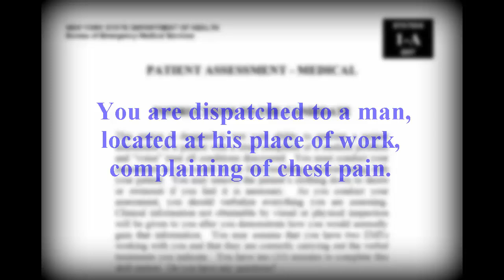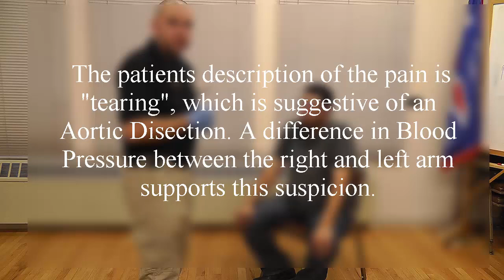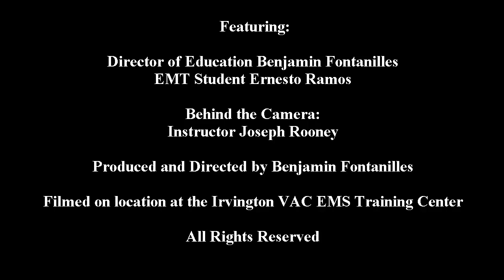Station 1: Patient Assessment Medical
This is the Irvington VAC EMS Training Center Youtube channel. We are a New York State, Department of Health, EMS Training Center dedicated to excellence in EMS Education. In addition to training countless NYS Emergency Medical Technicians over the last 25 years, we also enjoy filming EMS training videos to help the EMS public. In charge of the training center is NYS Paramedic Benjamin Fontanilles.